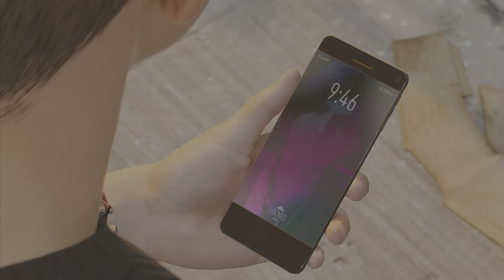Peter has lost control! - Spider-Man 2 - Part 16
Spider-Man 2